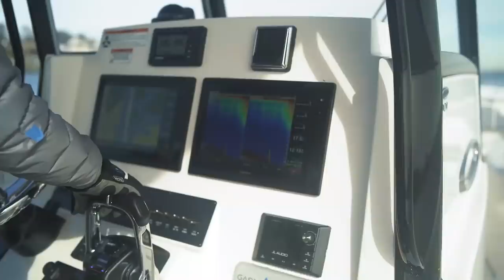Video tour of Wilmington's Intracoastal / Wilmington NC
Join us on a winter tour of Wilmington's Intracoastal waterways with plenty of great aerial views.  Enjoy a winter cruise aboard a beautiful center console Cobia with Cape Fear Marine as we discuss living waterfront in the Port City!